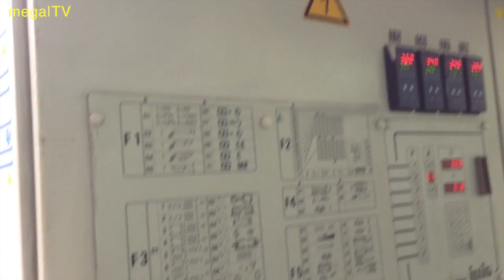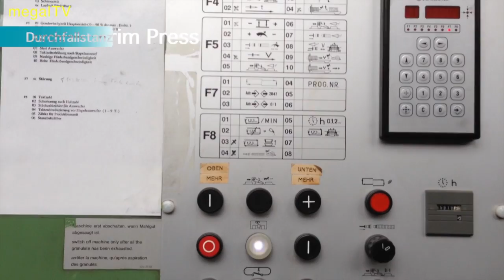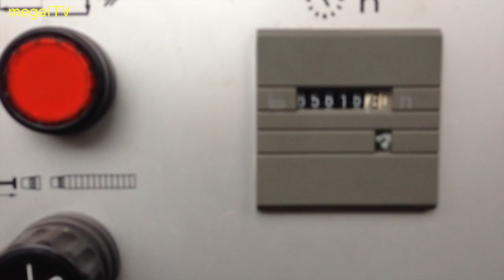ILLIG RDKP 72D Thermoforming machine 1995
second hand machines for the plastic Industry.
Thermoforming machines, Vacuum forming machines, with Pre-Heater VHW 90/2, Web-Grinder RS 75,